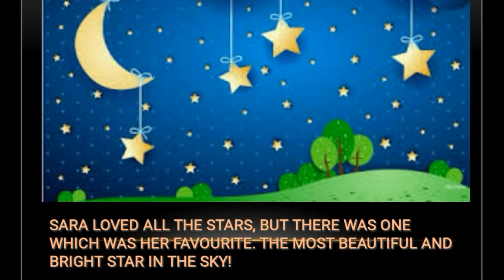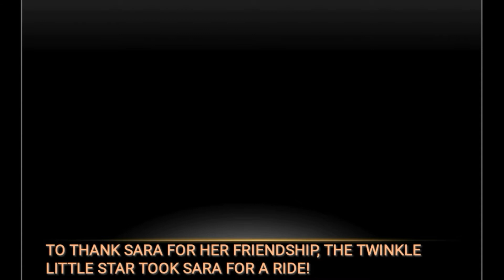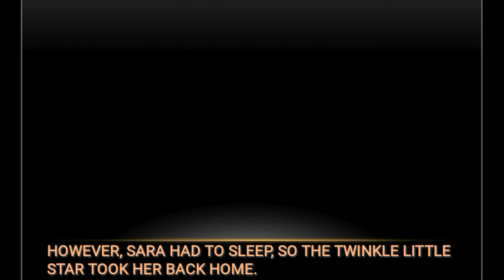A short story for reading only